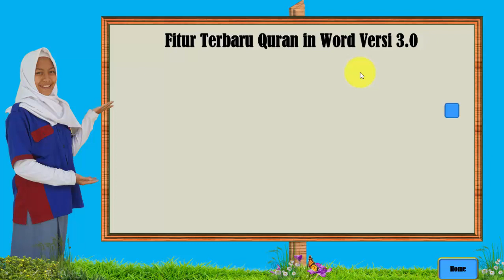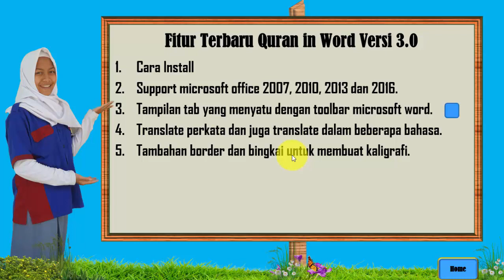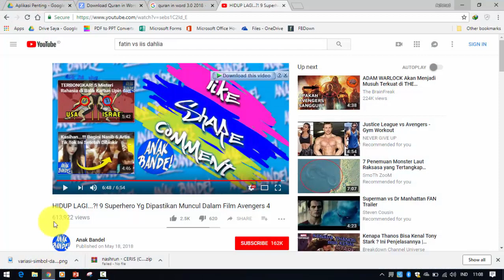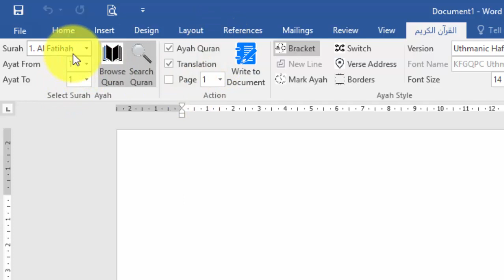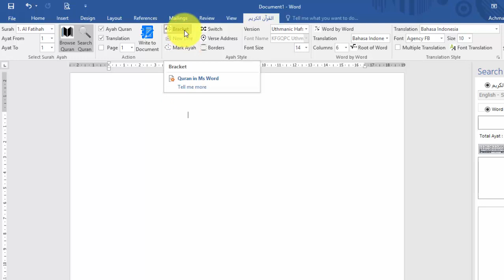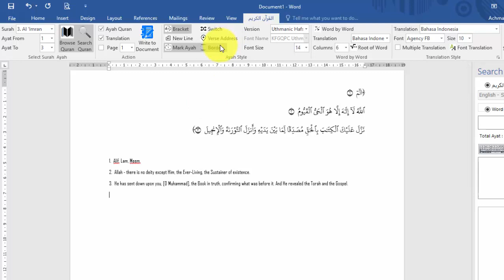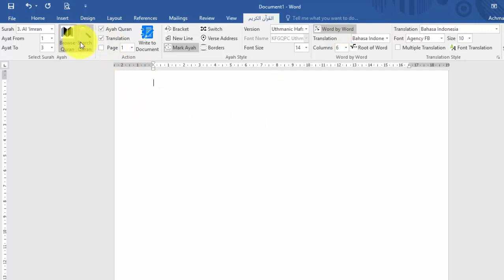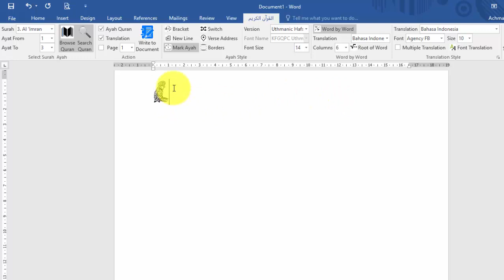Panduan Lengkap Menggunakan Quran In Word Veri 3.0 2018 Terbaru!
Tutorial dan Review Panduan Lengkap Menggunakan Qur'an In Word Veri 3.0 2018 Bisa mensuport Microsoft Word Tahun 2007, 2010, 2013, 2016. Download File Here :
Semoga Bermanfaat!